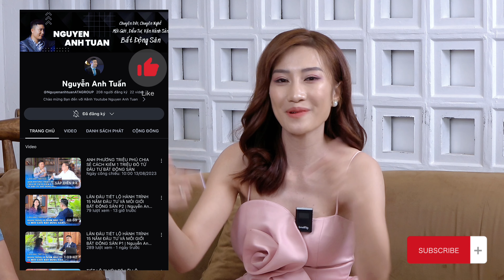MC KHÁNH HÒA TRÒ CHUYỆN VỀ KINH NGHIỆM ĐẦU TƯ BẤT ĐỘNG SẢN | Nguyễn Anh Tuấn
MC KHÁNH HÒA TRÒ CHUYỆN VỀ KINH NGHIỆM ĐẦU TƯ BẤT ĐỘNG SẢN
Mời các bạn cùng theo dõi video!!!
Nguyễn Anh Tuấn Channel
Produced by Media ATA GROUP
© Bản quyền thuộc về Nguyễn Anh Tuấn - Vui lòng không REUP ©